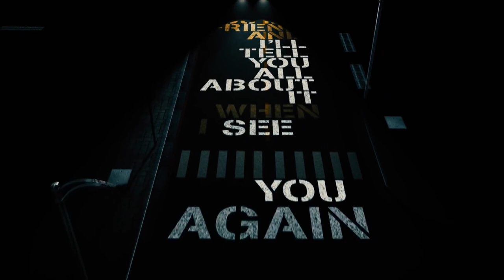y2mate com See You Again Emotional Tribute To Paul Walker HD 1080p